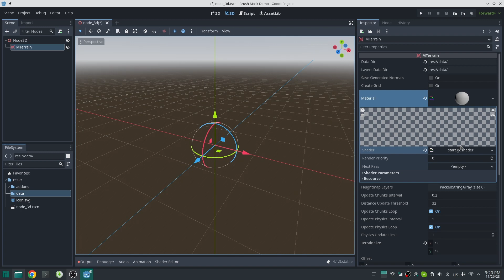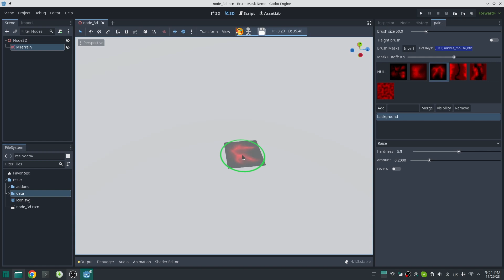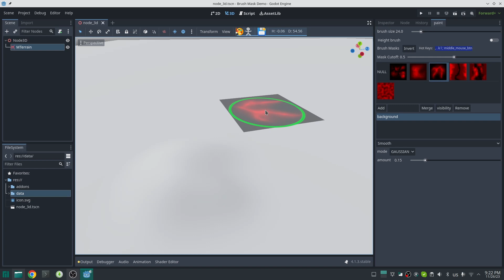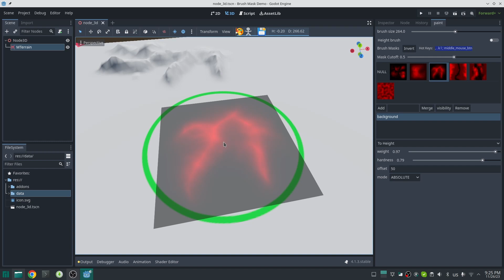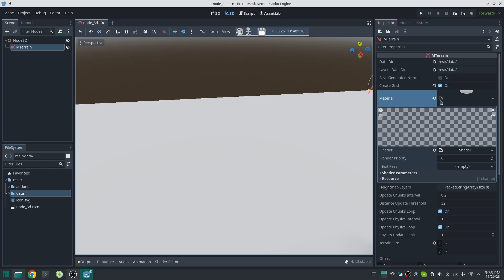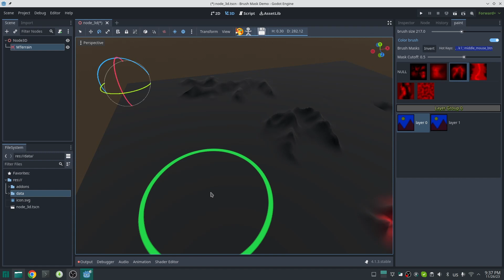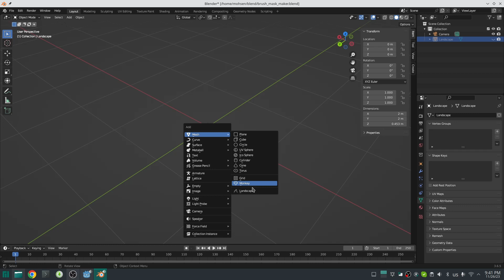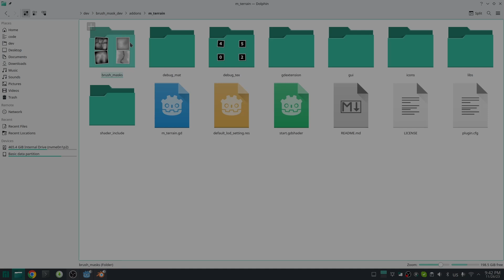Brush Masks for M Terrain plugin in Godot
Finally I added this feature which I planed for a long time ago